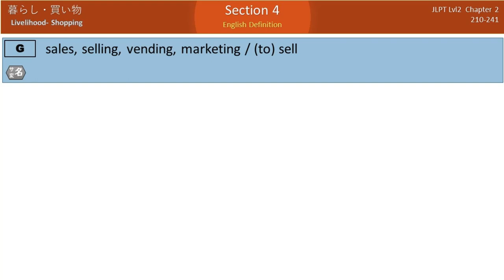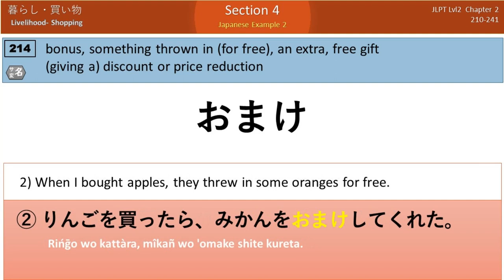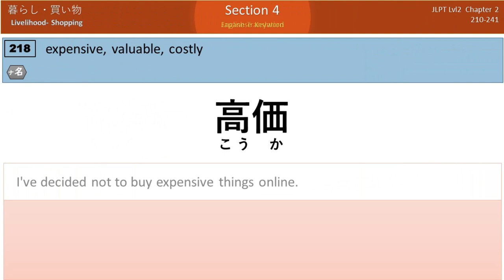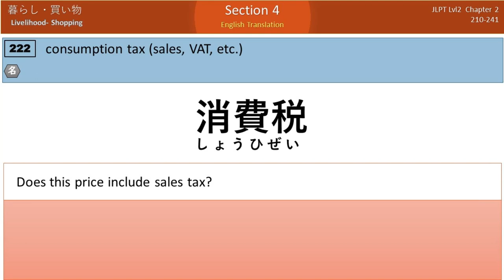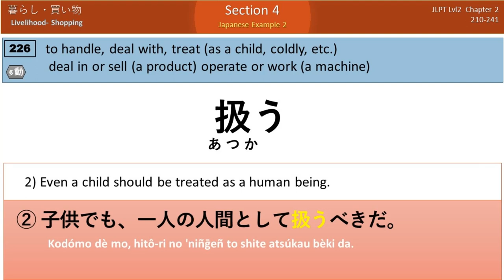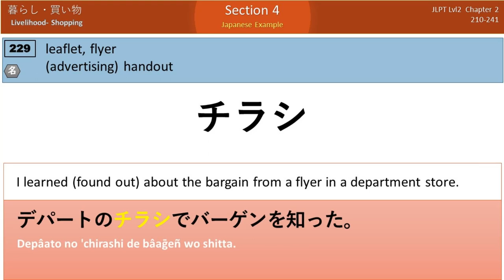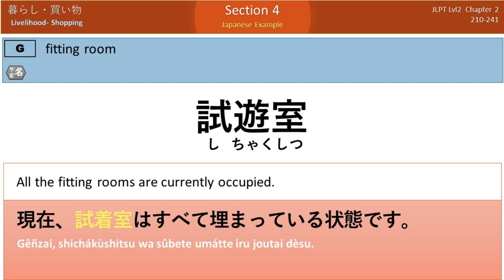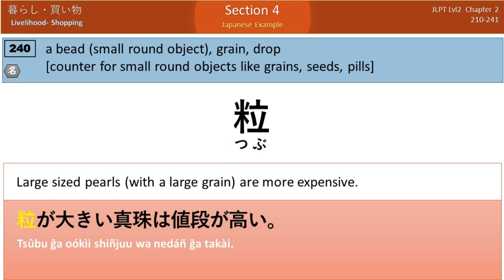JLPT N2 REVIEW Lesson 2-4 (Shopping)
The main lesson should be studied first and this is a follow-up which moves from English to the target language.

00:00 Review 2-4
00:17 purchase
00:38 selling, vending, marketing
01:00 a good deal (buy)
01:30 reasonable (price), affordable
01:26 price reduction, discount
02:32 bonus, something thrown in (for free)
03:07 to discount, reduce (price)
03:32 returned goods, (to) return purchased goods
04:02 refund, repayment, reimbursement
04:35 price, value, cost
05:01 expensive, valuable, costly
05:28 cheap (price), inexpensive
05:53 amount of money, sum
06:23 value, worth
06:47 values, morals (sense of value)
07:14 quality (of product or service)
07:36 consumption tax (sales, VAT, etc.)
08:02 (to) consume, spend, consumption
08:31 auction
09:54 famous [special] product, specialty
09:21 local specialty (of a region), indigenous (animals)
09:41 order and have sent; send away for
10:13 to handle, deal with, manage / deal in  / operate or work (a machine)
10:57 handle, carry (product), operate (operation), accept (payment)
11:25 to buy a replacement, replace by buying sth new
11:49 put on the market, put on sale / become popular
12:15 (go) on sale, release (for sale)
12:39 leaflet, flyer (from scattering)
13:05 handbill, leaflet (ad)
13:24 cut off, excise, tear off, cut out
13:52 pack, packet, (to) pack or wrap / (cosmetic) face pack or mask
14:26 packing, wrapping (gifts)
14:53 sampling food, tasting (to see how it is)
15:19 trying on clothes
15:44 fitting room
16:04 comparatively, proportionately / rate, ratio
16:27 to be duplicated, repeated, (schedule) overlaps
16:51 to cease, cut it out, lay off, drop (a subject)
17:09 comparatively, relatively, rather
17:35 the real thing, original, actual
18:00 a grain, drop
18:23 space